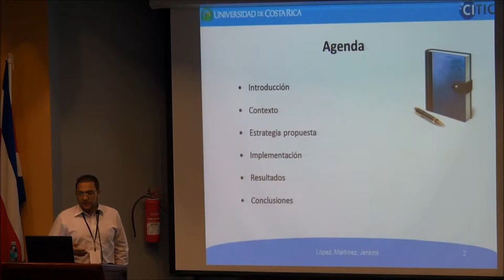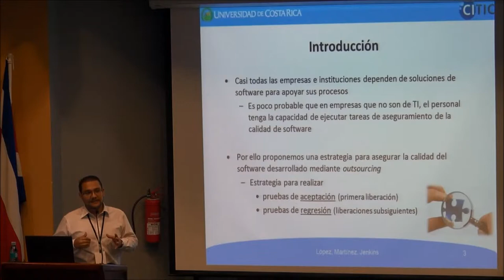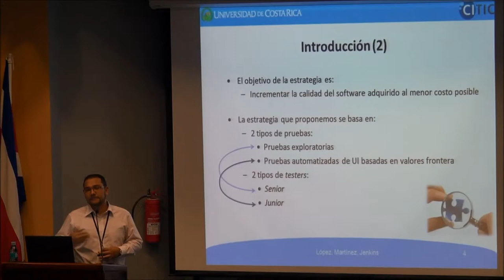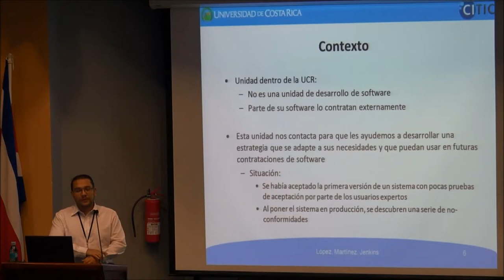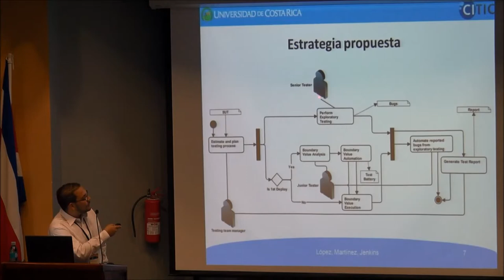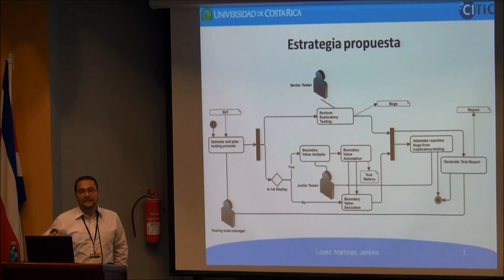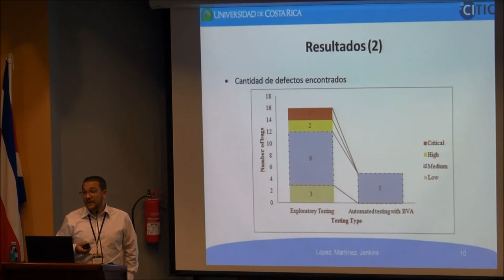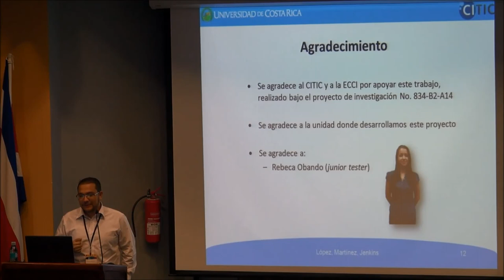JoCICI 2015 - Gustavo López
JoCICI 2015 - Testing Strategy for Acceptance and Regression Testing of Outsourced Software - Gustavo López